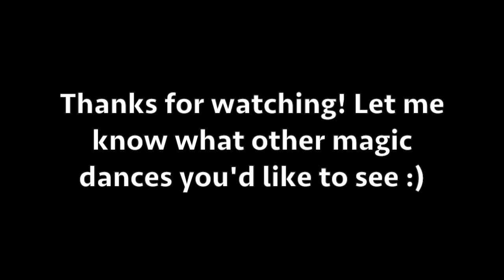Magic Dance - WayV Good Time + BAEKHYUN Candy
Song: Good Time - WayV
Dance: Candy - BAEKHYUN
BPM: 147 (song sped up by 2, dance slowed down by 3)